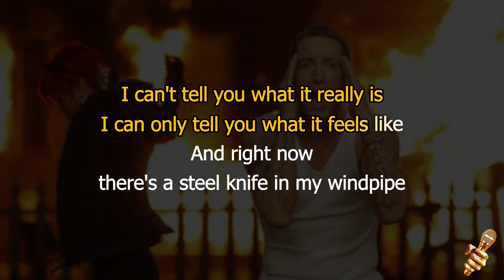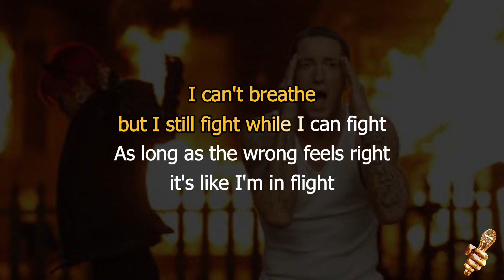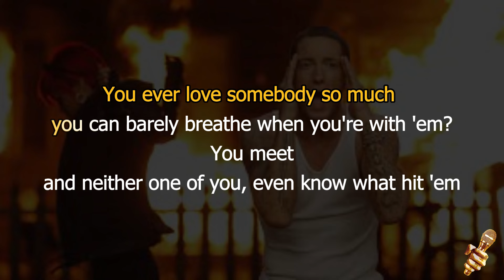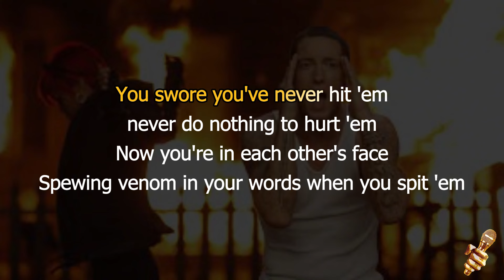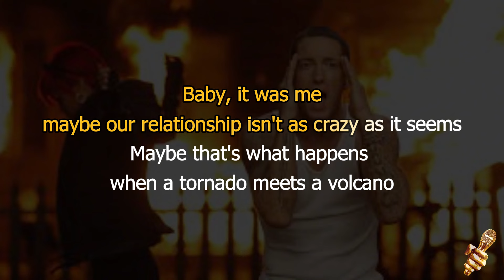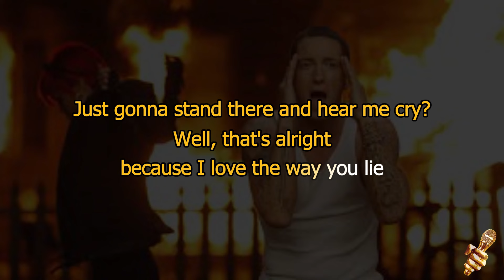Eminem - Love The Way You Lie ft Rihanna (Karaoke Version)